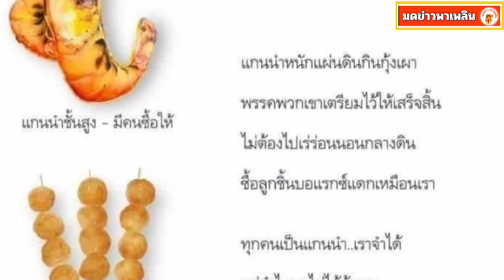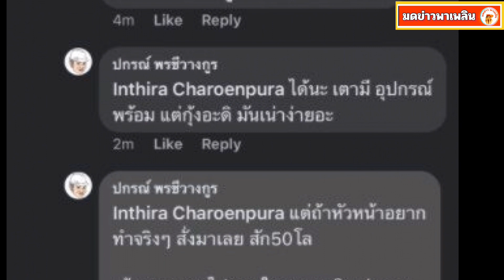ทราย ทนไหว จัดให้เลย